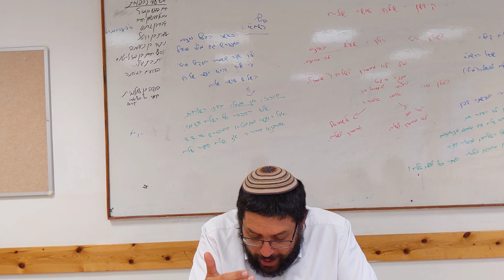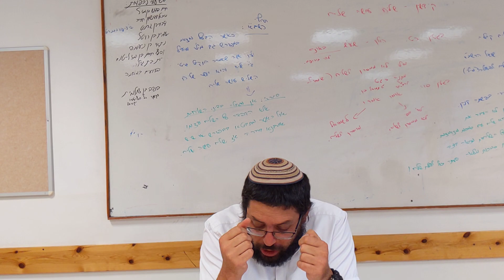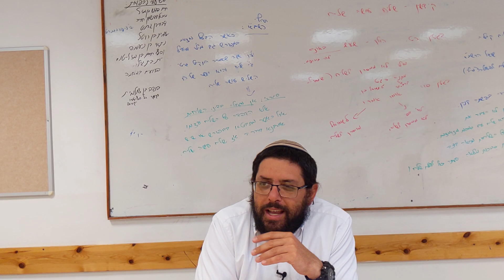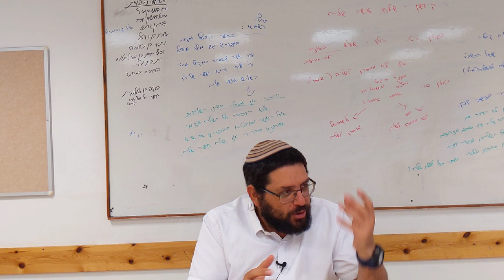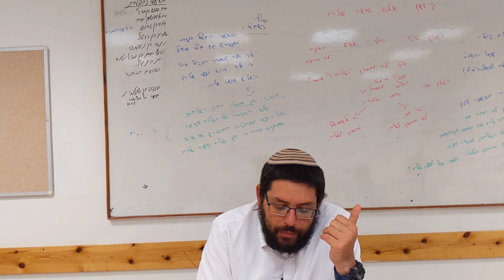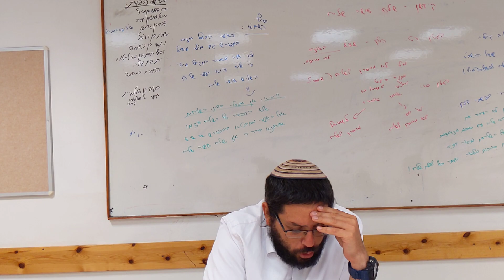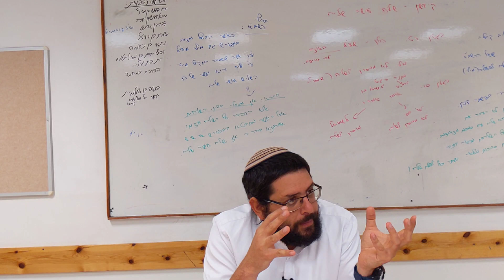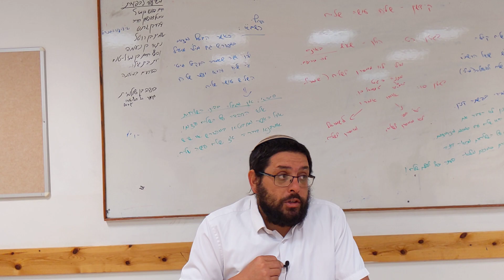הרב שמוליק- המספד בירושלים חלק ד'